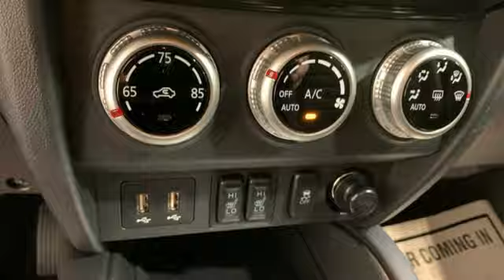New 2024 Mitsubishi Outlander Sport Christiansburg VA Blacksburg, VA MT240438 - SOLD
Year: 2024
Make: Mitsubishi
Model: Outlander Sport
Trim: Sport Utility
Engine: 2.0L 4 Cylinder Engine
Transmission: CVT Transmission
Color: Mercury Gray Metallic
Interior: Black
Stock #: MT240438
VIN: JA4ARUAU1RU020728